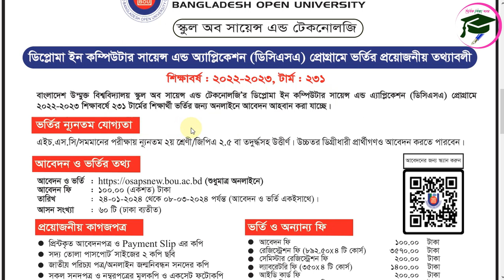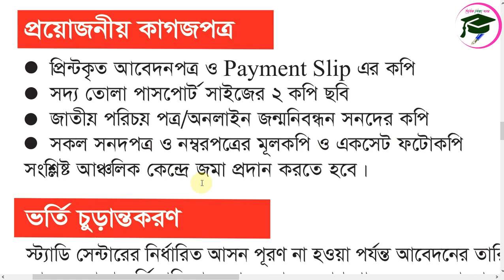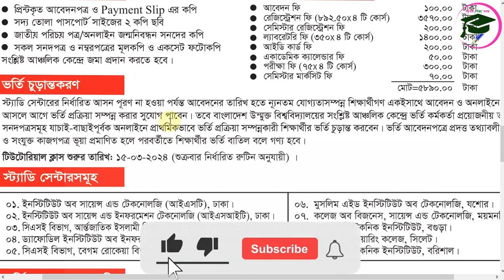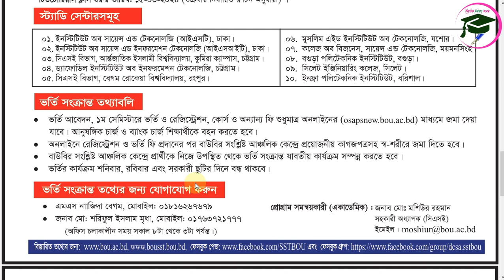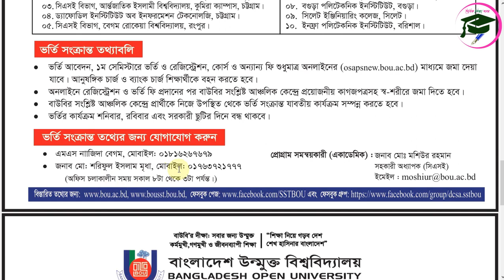BOU Admission circular of DCSA program || উন্মুক্ত বিশ্ববিদ্যালয়ে ডিপ্লোম ইন কম্পিউটার সায়েন্স ভর্তি